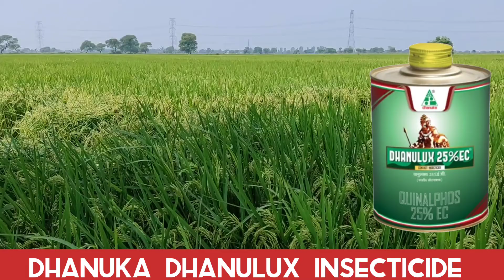dhanuka dhanulux insecticide | quinalphos 25% e.c. | पूरी जानकारी हिंदी में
बस आपसे अनुरोध है कि आप हमारा चैनल सब्सक्राइब करें और बैल आइकन की आल पे करले ताकि जब भी हम विडियोज़ अपलोड करें तो सबसे पहले विडियोज़ आपको देखने मिले और ऐसे विडियोज़ बनाने के लिए हमें  प्रोत्साहित करें जिससे हम आपके लिए ऐसे विडियोज़ लाते रहें जो आपके काम की हों ।

🙏🙏🙏🙏🙏🙏🙏धन्यवाद🙏🙏🙏🙏🙏🙏🙏

                            🙏   पटेल एग्रीकल्चर🙏